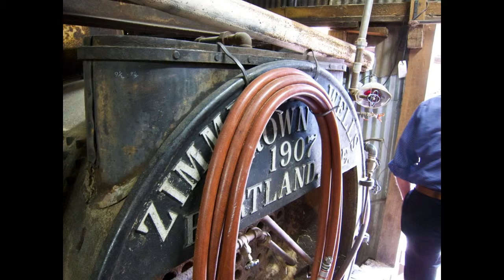Saw Mill-Youtube.mov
A visit to Hull Oaks steam powered saw mill